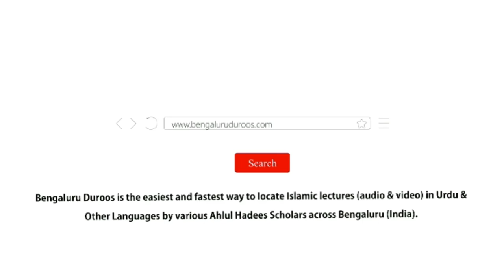Jumu'ah Khutbah | Hum Apne Nafs Ka Tazkiya Kaise Karein? by Shaykh Abdul Azeem Madani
Jumuah Khutbah dated 15th Feburary 2019 by Shaykh Abdul Azeem Umri Madani @ Masjid e Salafiyyah, Gurappana Palya,  Bengaluru, India

Topic: Hum Apne Nafs Ka Tazkiya Kaise Karein?